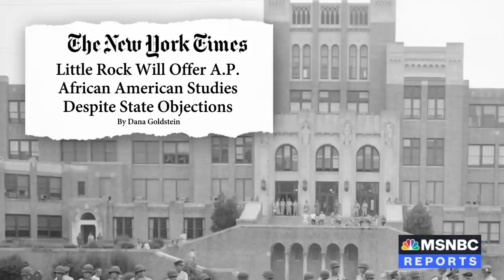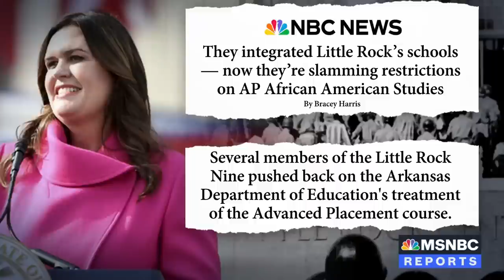Little Rock Nine survivors call removal of AP African American Studies “an attempt to erase history”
The Arkansas high school that made civil rights history in 1957, when the Little Rock Nine integrated its classrooms, is once again blazing a trail in the face of white supremacists, as it sticks with its plan to offer AP African American studies despite objections from the Governor's office and State Department of Education. Bracey Harris joins Andrea Mitchell to discuss the reaction from the surviving members of the Little Rock Nine to the state’s removal of the course from its curriculum. “The reaction that I've heard from surviving members that I've been able to get in touch with is really one of alarm. Elizabeth Eckford, without hesitation, when I asked her for her response to these developments, you know, described it as part of an attempt to erase history that's working for the Republican Party,” she said. “Terrence Roberts, another member, questioned why the AP African American Studies course seems to be being singled out for this treatment of potentially not counting towards graduation requirements. So overall there was just really an overarching expression of concern.”